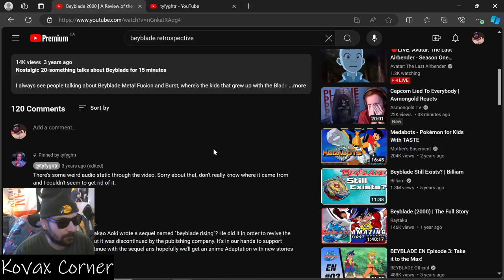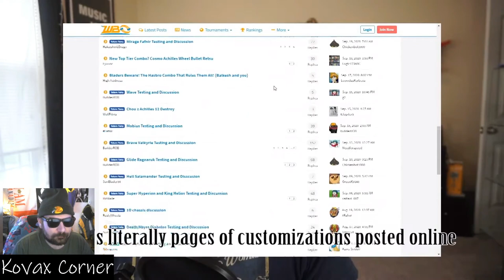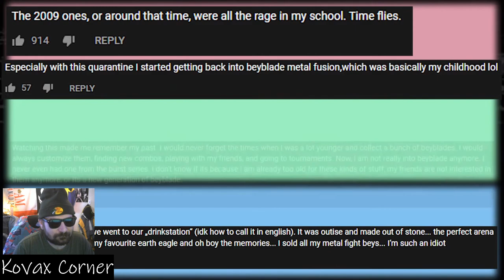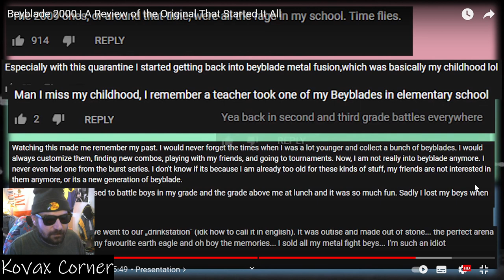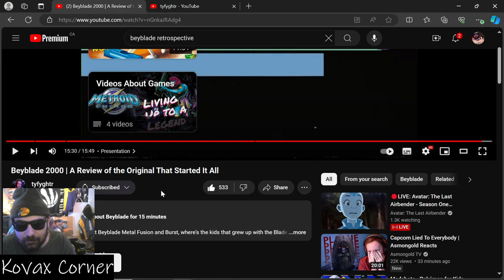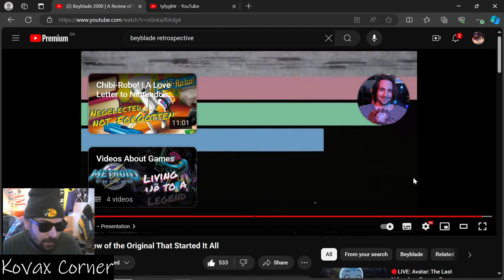Reacting to tyfyghtr - Original Review of Early Beyblade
Today were taking a look at a Beyblade Review from @tyfyghtr